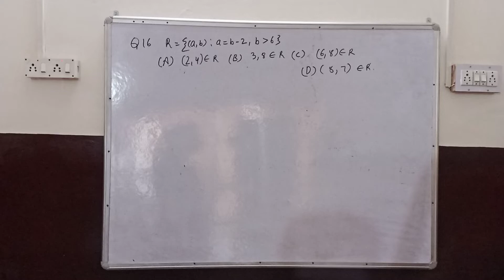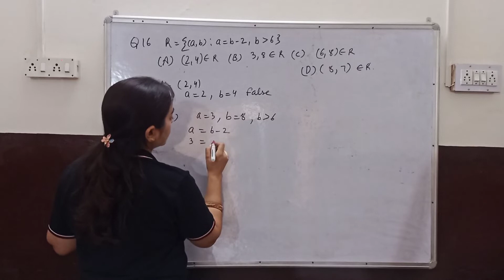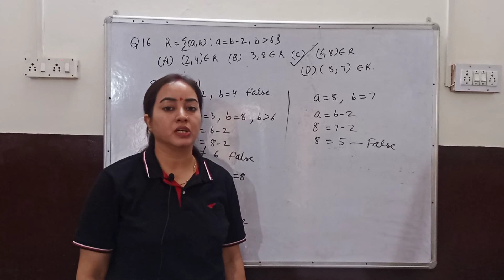Class 12 Maths| Ex 1.1Q16|Ch 1 Relations And Functions|NCERT| CBSE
Hello students in this video I explained about Ch 1 Relations And Functions Class 12 Maths.